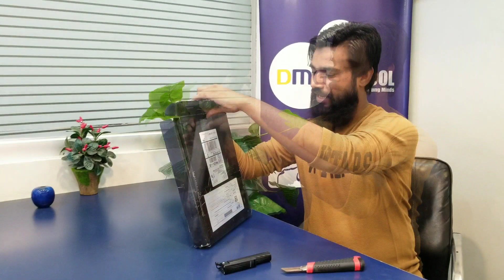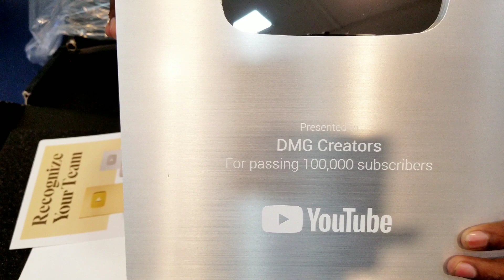Recieved My Silver Play Button from YouTube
I'm very much excited that I have Received my Silver play button from YouTube on completing 100,000 Subscribers on my YouTube Channel.